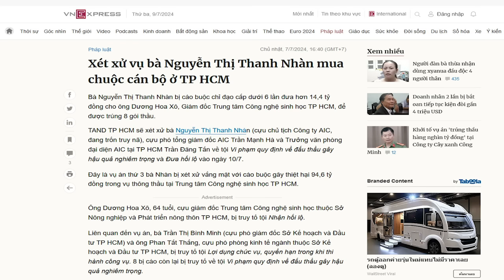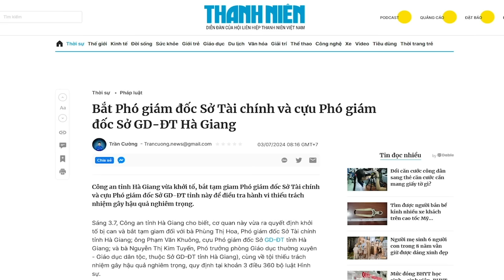Tô Đại có sử dụng “con bài” Nhàn AIC để mặc cả tiếp với Thủ Chính?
Dù ông Tô Lâm được cho là đã bó tay trước việc đưa bà Nhàn AIC về Việt Nam. Nhưng ông vẫn có thể sử dụng “con bài” này để mặc cả với ông Chính.